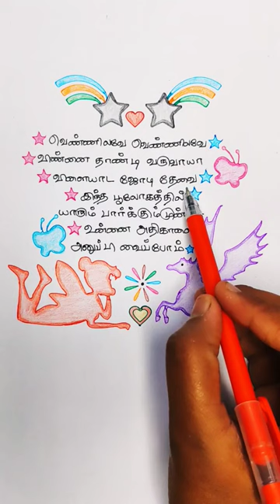💫Vennilave Vennilave Song Lyrics 🌞 Minsara Kanavu Movie 🌛 Prabhu Deva 🪐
Song ; Vennilave Vennilave,
Music Director ; A.R.Rahman,
Singers ; Hariharan, Sadhana Sargam,
Actors ; Prabhu Deva, Kajol,